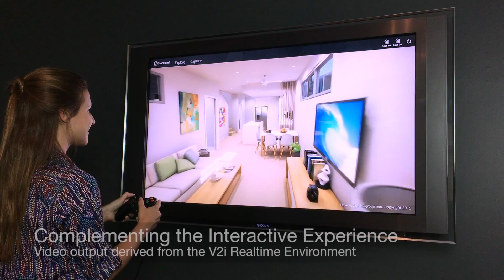V2i Realtime HD Animations Showreel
Showcases direct animation output from within the interactive V2i Realtime environment. In contrast to traditional animations, this output can be achieved at significantly reduced timeframes and costs, with more footage being available for marketing and communication purposes.